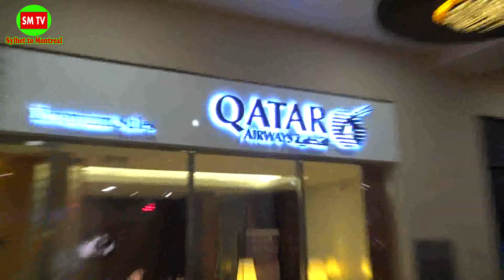কাতারে বাংলাদেশী প্রবাসীরা কেমন আছে | কানাডা থেকে কাতারে গেলাম দেখা হল দেশী ভাইদের সাথে !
কাতারে বাংলাদেশি ভাইদের খবর |

Sobur Abdul-
Founder of SM TV-

Canadian Bengali journalist.

Channel Tag: sm tv canada, sobur canada, sylhet to montreal,canada bangla news,canada bangla vlog,Sobur Abdul from Montreal Canada,canada bangla lifestyle,qatar news,Bangladeshi Worker In Qatar,sylhet to qatar,sylheti vai,sylheti Bhai,নিউজ কাতার,কাতারে বাংলাদেশি ভাইদের খবর,নতুন ভিসা চালু হচ্ছে কাতারের,কাতারে সফল বাংলাদেশী,কাতার প্রবাসীরা কেমন আছেন?কাতার প্রবাসী.